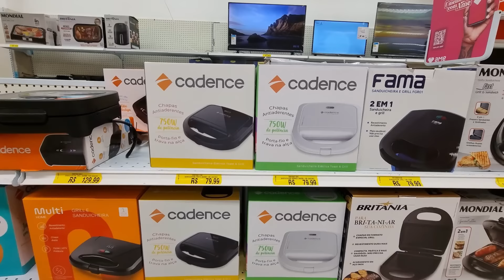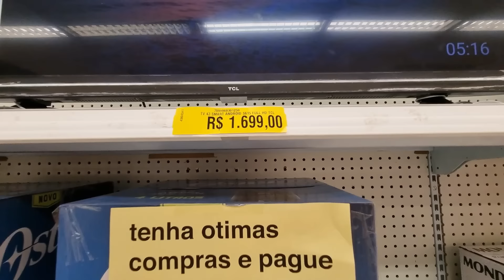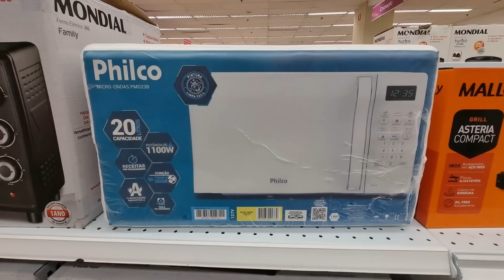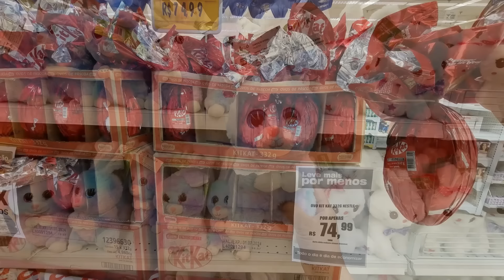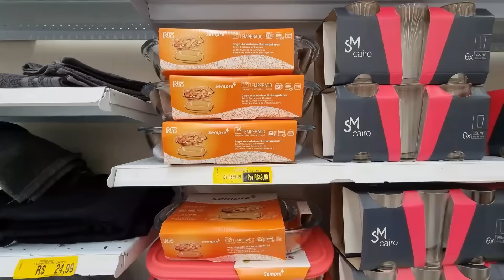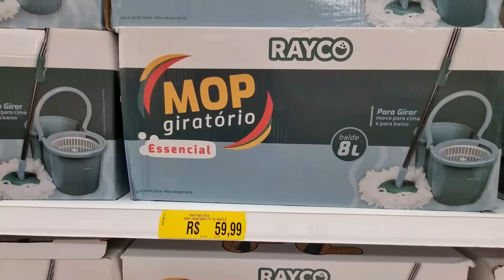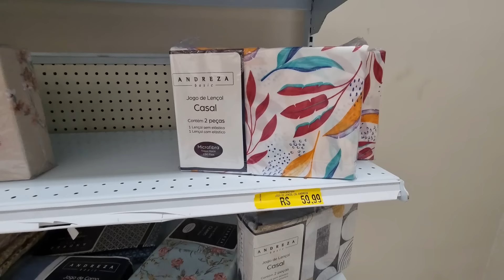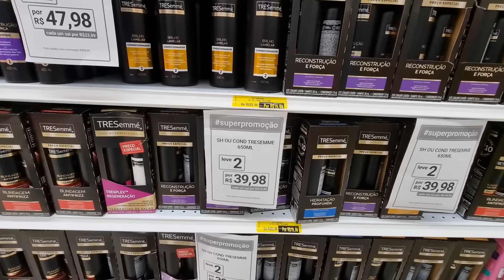LOJAS AMERICANAS - ACHADOS EM OFERTAS PRO LAR - MUITA PROMOÇÃO PRA COZINHAS DESCONTOS NAS americanas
CONFIRA ACHADOS EM LIQUIDAÇÃO DESCONTOS OFERTAS DAS LOJAS AMERICANAS ANTES DE IR ÁS COMPRINHAS PARA SEU LAR TODOS OS DIAS COMPARTILHO ELETROPORTÁTEIS, ELETRODOMÉSTICOS, JOGO DE PANELAS, FRITADEIRAS, MÓVEIS, SMARTPHONES, TV E MUITO MAIS ...

GENTE OLHA OS PREÇOS ANTES DA BLACK FRIDAY

Pesquisa de Preços Lojas Americanas Online